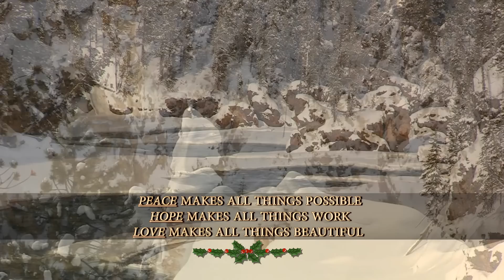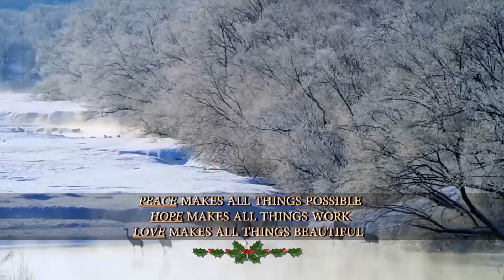SILENT NIGHT by SISSEL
🔔May the spirit of christmas bring you PEACE
🔔The gladness of christmas give you HOPE
🔔The warmth of christmas grant you LOVE
🔔PEACE makes all things possible
🔔HOPE makes all things work
🔔LOVE makes all things beautiful